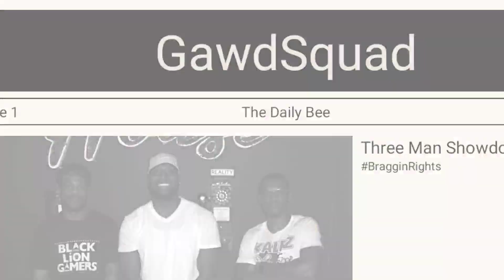GawdSquad Fortune Wheel intro